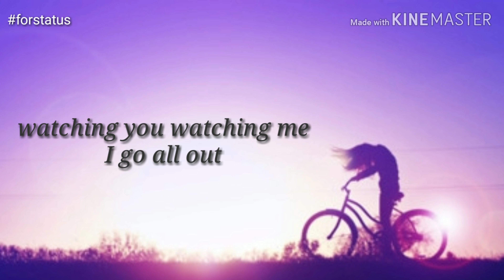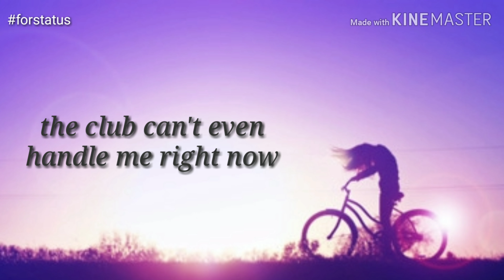Club Can't Handle Me what's app status